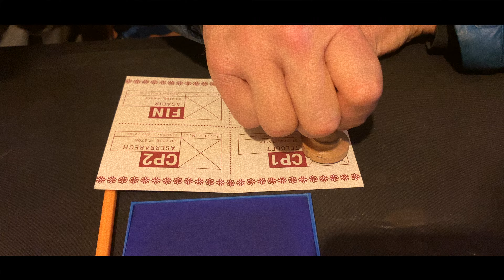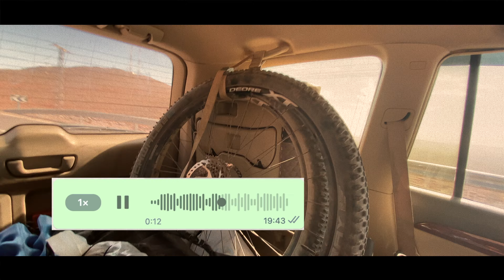An Atlas Mountain Race Attempt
With the experience of my first offroad ultra GranGuanche Trail in my pocket, I traveled to Marrakech, Morocco, to ride the 1172KM 2022 Atlas Mountain Race. The race is known to be one of the toughest self-supported offroad ultra races in the world. Let's say I gave it a brave attempt...
Travel with me to the Moroccan desert and witness my slow decay as I battle on kilometer after kilometer, never making it to the end.